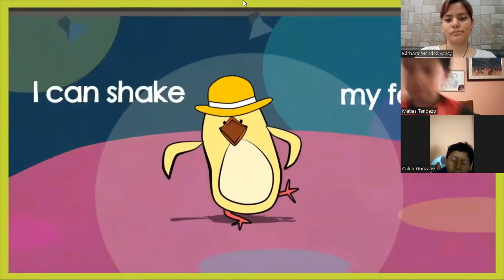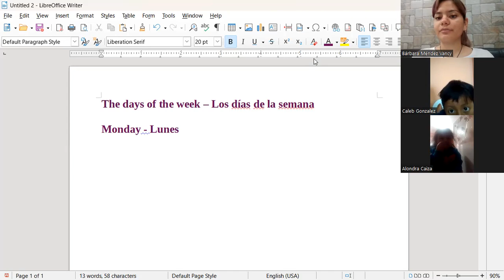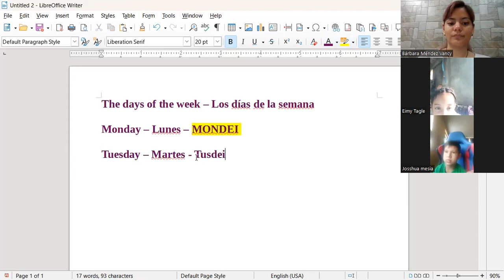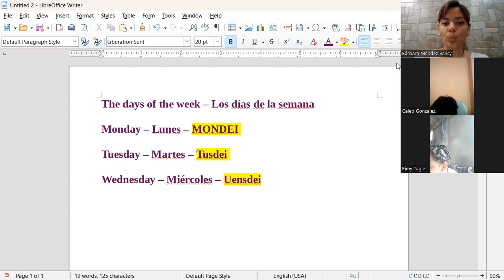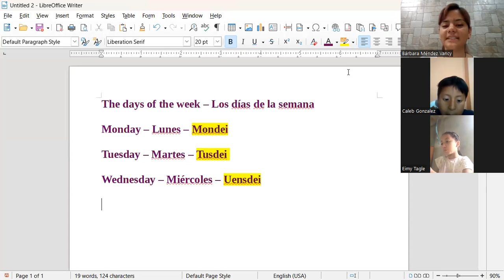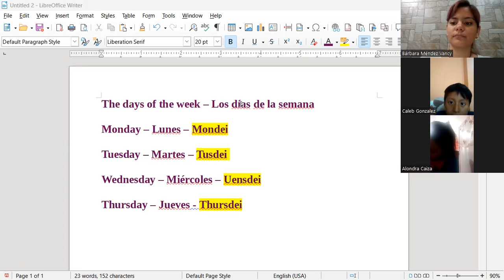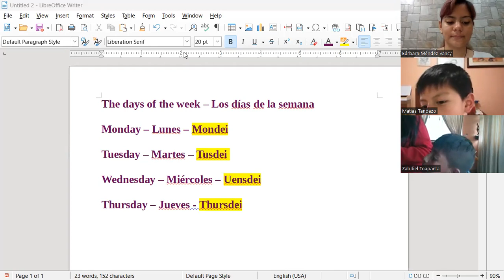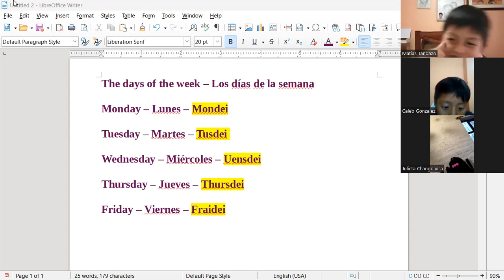Teacher Barbara Babies 4:30-5:30 L-M-V Pt.1 11/20/2023